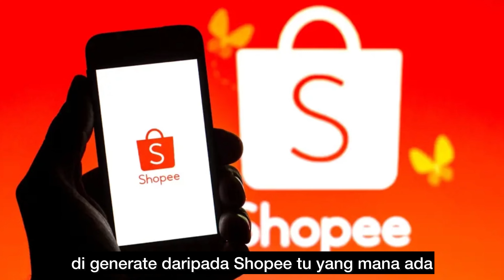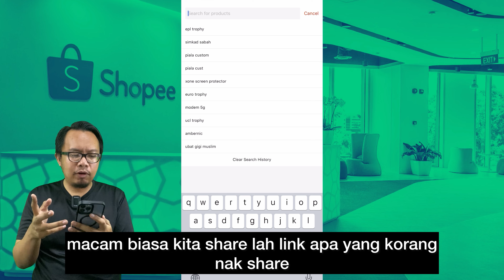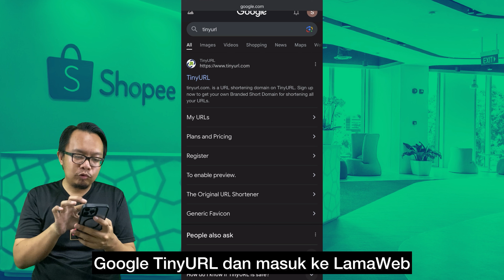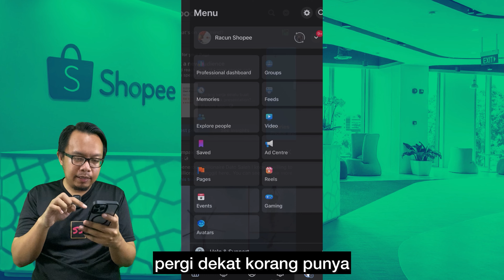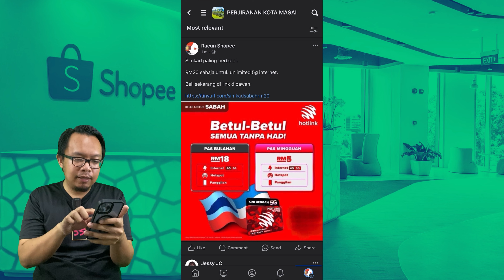Cara Tukar Link Shopee Affiliate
Link untuk daftar Shopee Affiliate

Link untuk beli Simkad Sabah